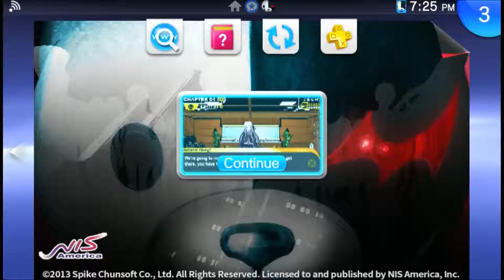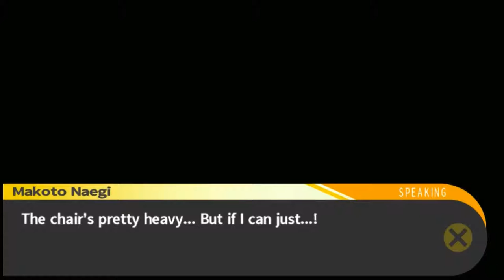Danganronpa (BLIND) Part 65 "Get Ready For Another Class Trial!"